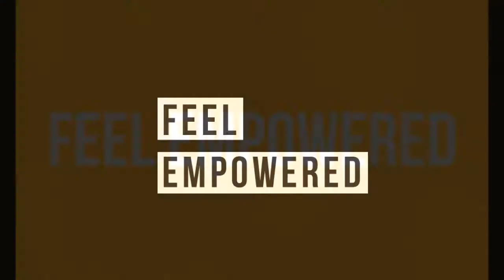BOXING & BARBELLS CLASS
Want to see what you are in for during a Boxing & Barbells class?

You can also teach your very own B&B class by getting certified with us!
Get your boxing certification online.

Check out one of the classes in Santa Monica, CA at The Stables boxing club. You will learn a new combination in every class, throw some punches and throw some weight around!
JOIN US!

You can do our workouts from the comfort of your home as well with our On Demand option. At home boxing workouts you will love!